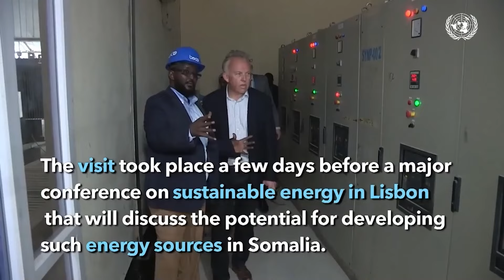Waa sidee xaaladda & muuqaalka goobtii xalay uu qaraxa ka dhacay.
Waa sidee xaaladda & muuqaalka goobtii xalay uu qaraxa ka dhacay degmada  Boondheere ee magaalada Muqdisho ?.